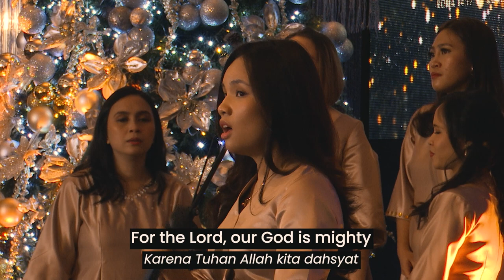PW AT HOME CHRISTMAS SPECIAL - Revelation 19:1 (TCT Choir Ft. Nethanya Hutagalung)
CHURCH VISION:
RAISE up disciples of Jesus Christ

Youtube : The City Tower Church